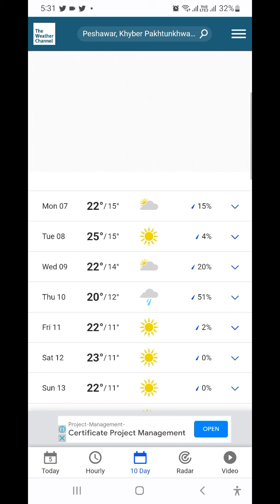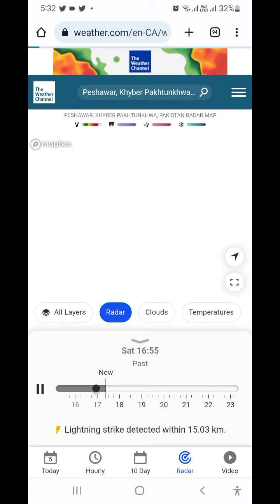weather and rain cheak easily